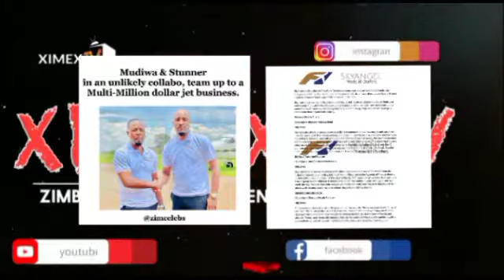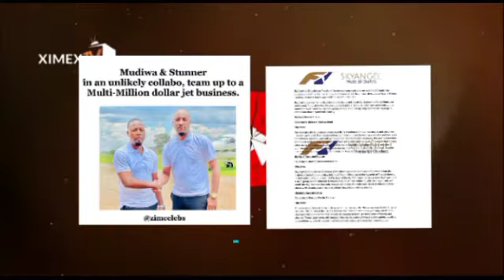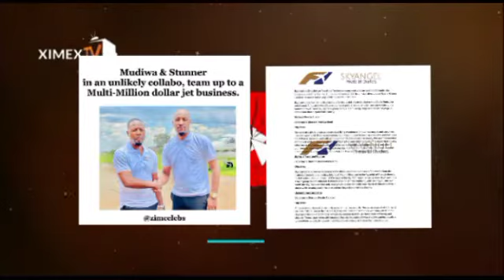STUNNER & MUDIWA PARTNER UP IN AVIATION INDUSTRY | BOSSES MOVE | XIMEX TV HUB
ximextvhub Episode | Former rivals now business partners as they take over Aviation Industry

For More News & Entertainment || Follow us @XIMEXTV  || Instagram & You Tube

Zimbabwe Leading Trending Gossip Tv